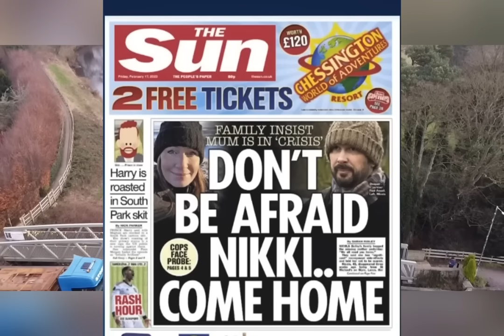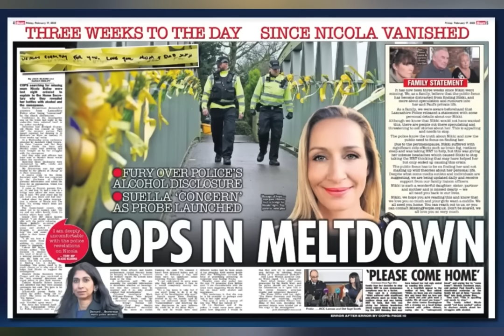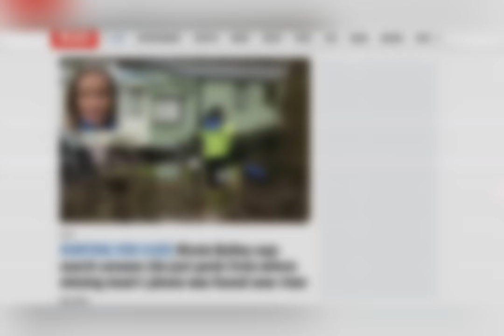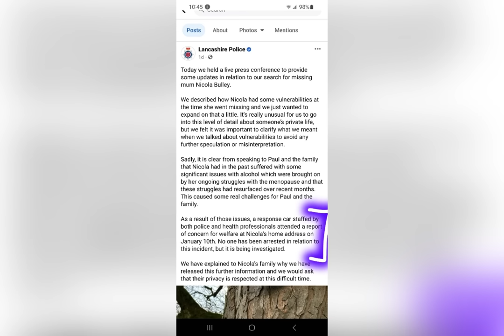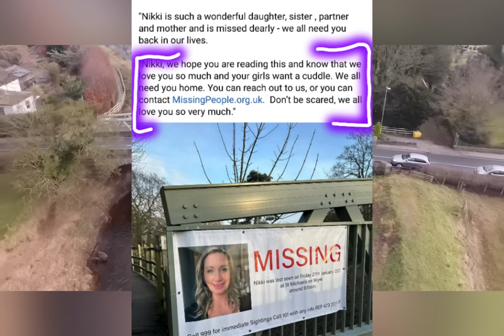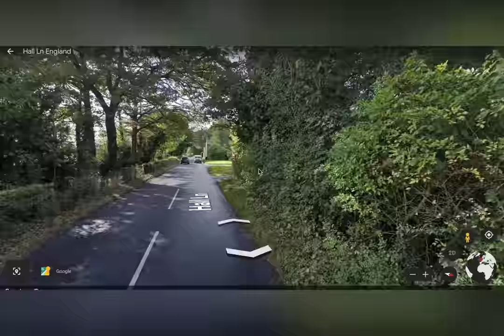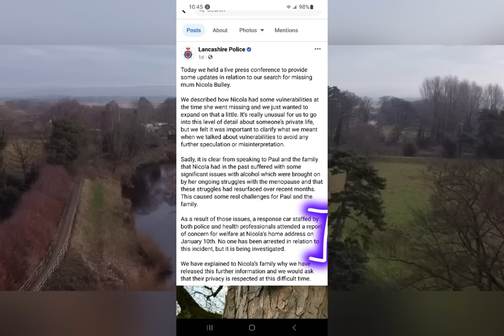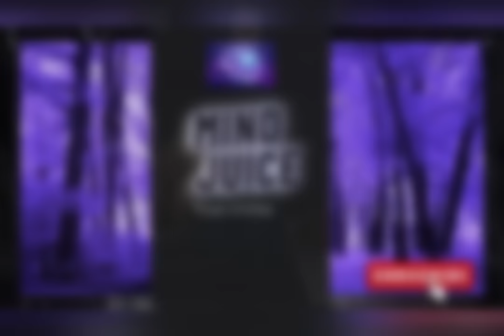Nicola 'Nikki' Bulley | 'HOPE' - For Justice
***NEW Leading Theory Beginning @ 01:24:00 ***
[Watch to very end; added in critical/key points in closing]

Of course, it is to your benefit to watch the content in its entirety, as it all ‘builds upon itself,’ however if you do not wish to watch in length - IF ITS THE LAST THING YOU DO - if you follow this case - the final ~30 minutes are MIND JUICE!*

After the recent Press Conference - featuring ACC Peter Lawson/SIO Becky Smith - only a few hours had to surpass before the next ‘turn in the case’ hit the headlines - dropping specifics as to what the ‘vulnerabilities’ were (i.e. Alcoholism, Menopause, etc.)…

Per the family statement (PAUL IMO) - they suggest that this IS WHAT CAUSED THE CRISIS!

‘Don’t be Scared’ - WE love you - you can call us or reach out to the MissingPersons.org.uk -SAY WHAT NOW?

Further, there was an incident that took place at her residence on Jan. 10th wherein authorities suggest that they are still investigating, and that ‘no one has yet been arrested!?’ What does this mean?

This episode is LOADED with Mind JUICE!

The old man w/ the white dog, the Red tatty van, etc. are they all a BIG RUZE - put on by someone close to Nicola?

‘The Girls’ were w/ the grandparents Thursday NIGHT - Nicola suggested her meeting w/ a ‘new client’ was running late…is this relevant?

Somethings off with the CCTV footage! Take a look for yourselves…

Did Nicola even go to the River Wyre on that Friday morning?